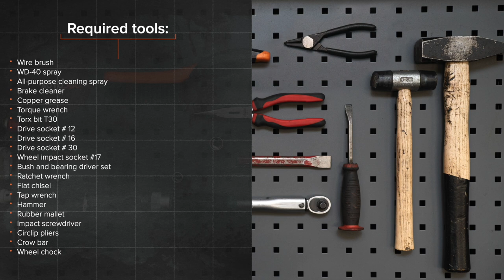Hvordan bytte bak hjullager der på MERCEDES W168 [AUTODOC-VIDEOLEKSJONER]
Hvordan bytte bak hjullager / hjullagersett på MERCEDES-BENZ A-klasse 1 (W168) 1.7 Hatchback 1997–2004 [AUTODOC-VIDEOLEKSJONER]

0:00 — MERCEDES-BENZ A-CLASS (W168) – hjullager / hjullagersett: trinn-for-trinn veiledning for utskifting
1:13 — Fjern splinten som sikrer navmutteren.
1:50 — Rens festepunktet til hjullageret.
2:47 — Fjern den indre kulebanen til hjullageret til bremsetrommelen.
4:40 — Smør den indre kulebanen og hjullageret.
5:40 — Skru på navmutteren.
7:42 — Skru inn boltene.